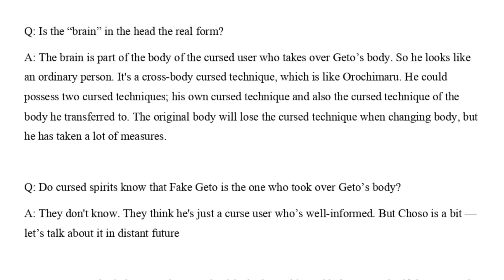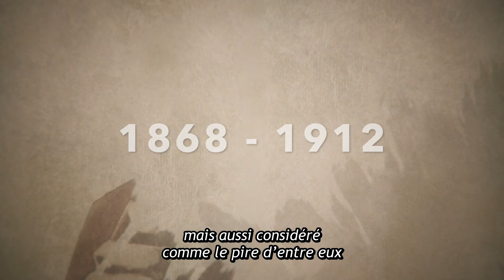LES PARENTS DE YUJI RÉVÉLÉS ? JUJUTSU KAISEN 143 REVIEW - THEORIE IDENTITÉ PARENTS YUJI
TOUT COMPRENDRE SUR LES PARENTS DE YUJI, LE CERVEAU KENJAKU ET LE CHAPITRE 143 DE JUJUTSU KAISEN.

Voici mon interprétation sur l'identité des parents de YUJI ITADORI dans JUJUTSU KAISEN. Je compte réaliser de nombreuses vidéos à propos de ce manga dont des reviews quotidiennes des scans.